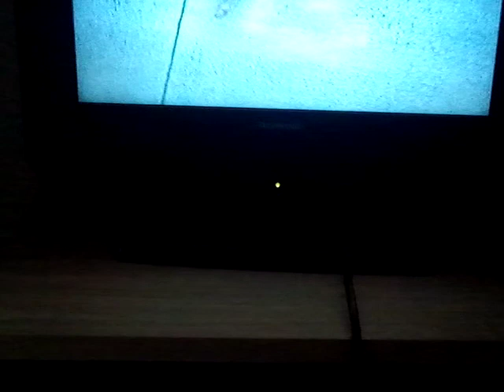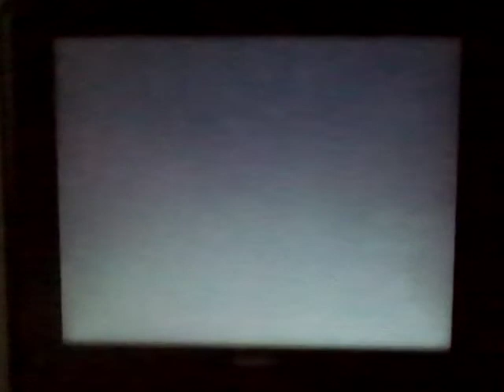GTA V dans la peau d'un Super Hero + tuto